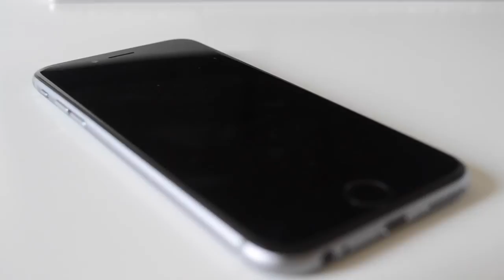Apple iPhone 6 - Close ups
Close up shots of the Apple iPhone 6